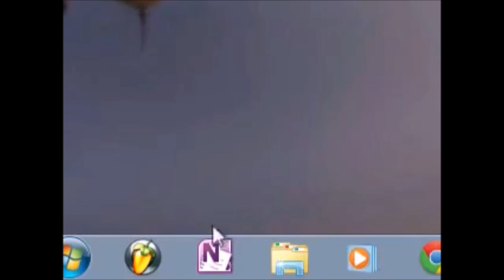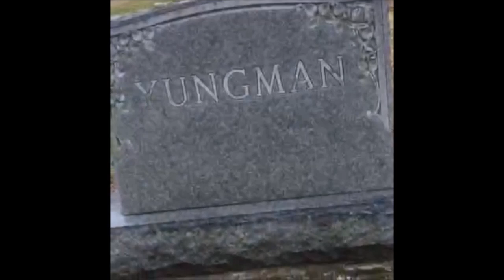Guys, get out of the WAY! It's the VINES!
A compilation of my favorite Vines. Because that's what all the cool kids are doing nowadays, right?